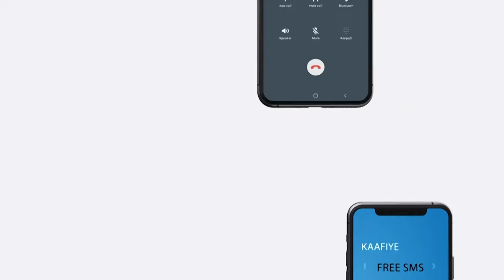Warbixin:13 Milyan oo Qof ayaa laga Cabsi Qabaa inay Gaajo udhintaan!!